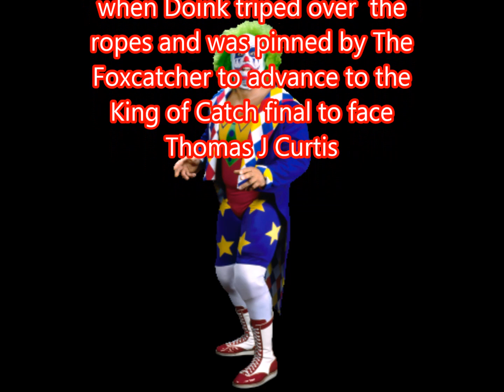AWAWFS Britannia #186 S10E11 Fri June 14th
Episode 186 of the record breaking UK based Wrestling TV show.

This week its AWA King of Catch Tournament action supported by Top Rope Wrestling featuring -
Thomas J Curtis
Blue Tiger
Doink The Clown &
The Foxcatcher
in semi final & final bouts

PLUS - Lacey James battles Legend Slayer Nick Flag